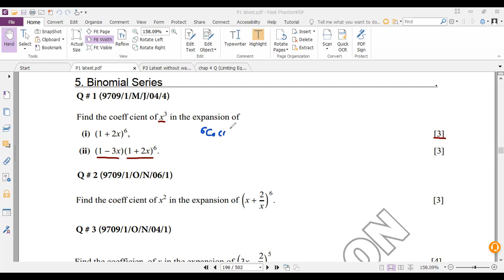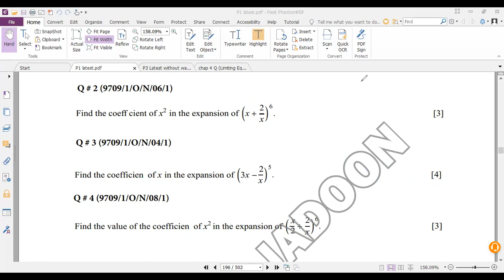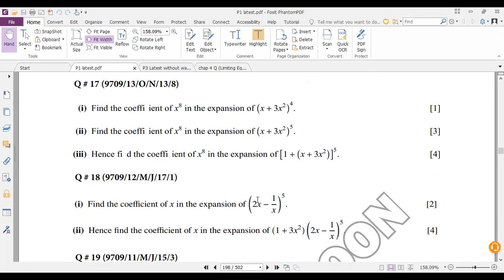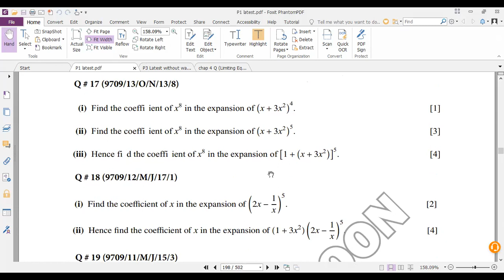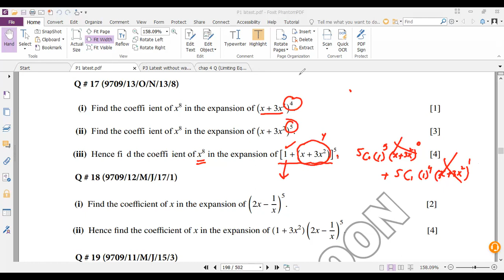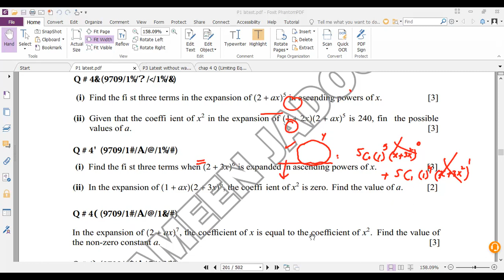Binomial series | Pure math 1 | AS 9709